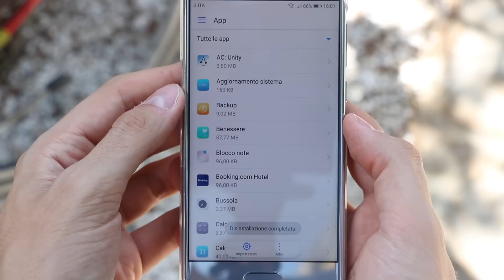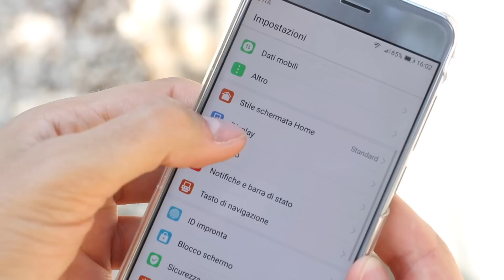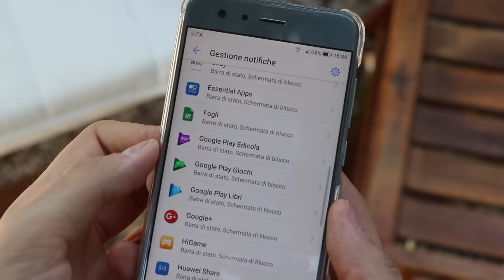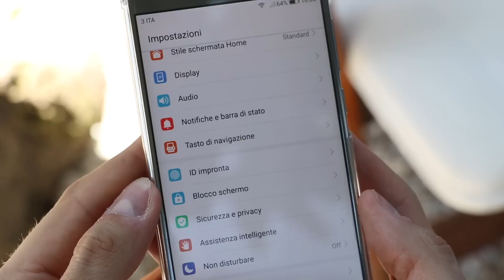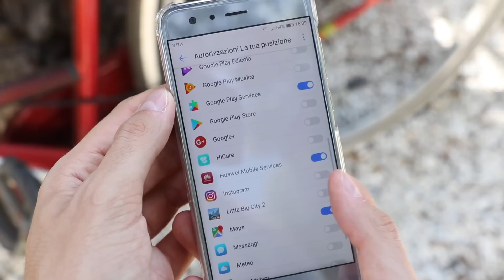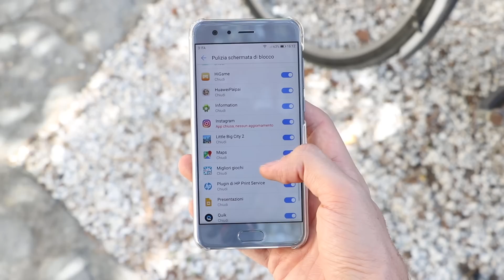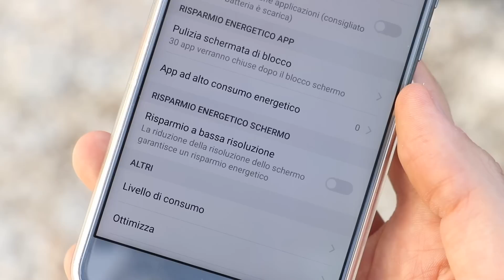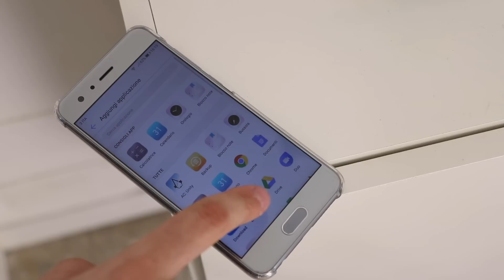Come RISPARMIARE BATTERIA HUAWEI e HONOR | Autonomia massima su EMUI 5 • Ridble